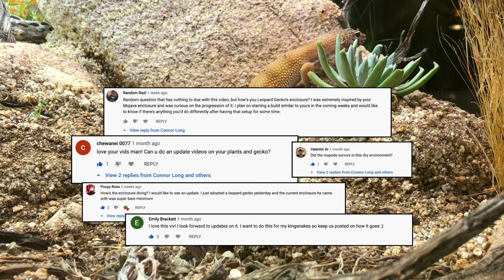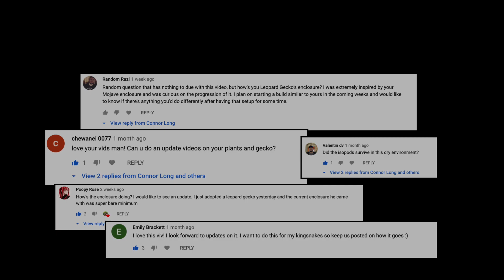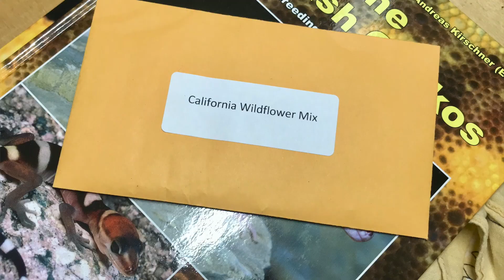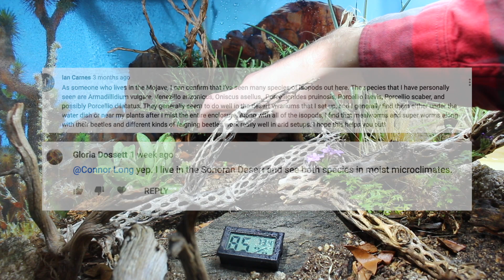Bioactive and Enriched Desert Vivarium Part III: Plants and Clean-up Crew Updates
The requested update video of my desert vivarium, five months after the initial setup. In part one I discussed substrate and lighting and provided several natural history and husbandry references.

Intro: 0:00
Gecko and Plant Updates: 1:10
Clean-up Crew Updates: 3:25